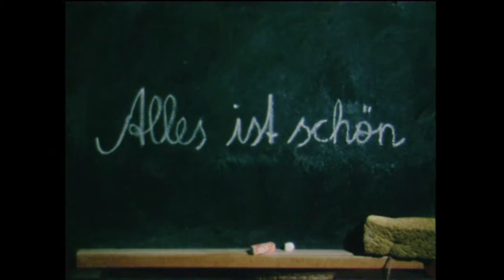ALLES IST SCHÖN Trailer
Rudolf Müller | Filmemacher & Autor